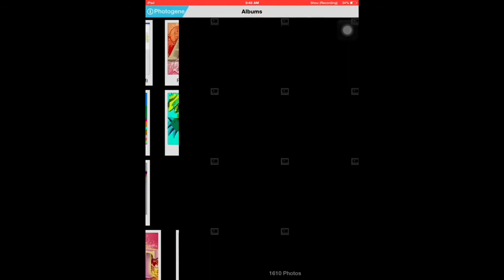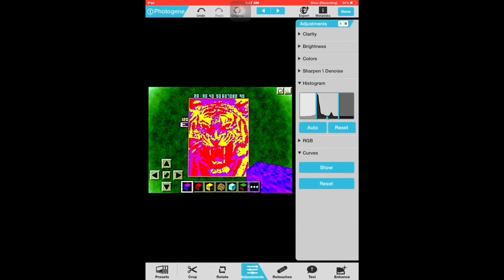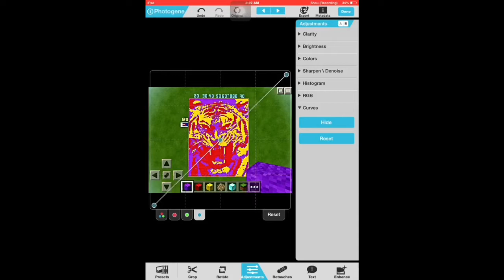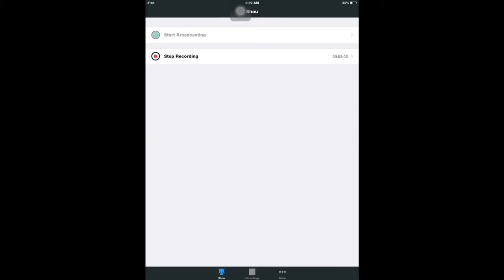photogene for iPod iphone ipad